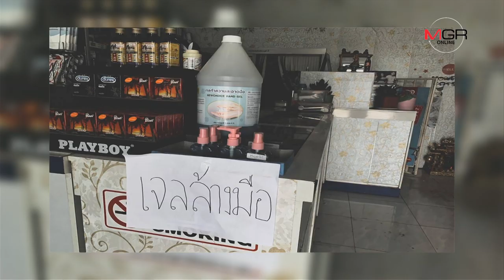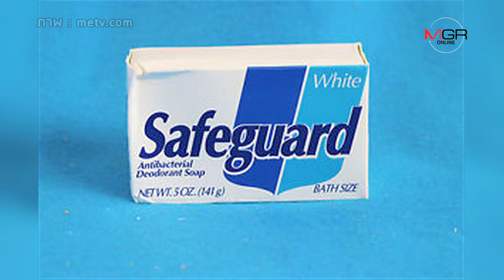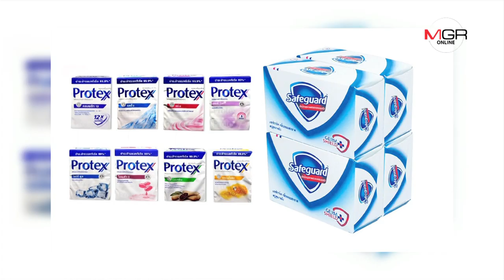เปิดตำนาน ‘ไลฟบอยย์’ จากสบู่ก้อนวันนั้น ถึงเจลล้างมือวันนี้